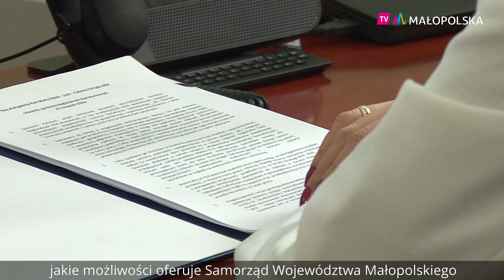Spotkanie Regionalnych Rad Branżowych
Marta Malec-Lech z zarządu województwa małopolskiego spotkała się zdalnie z przedstawicielami Regionalnych Rad Branżowych działających w ramach projektu dotyczącego Modernizacji Kształcenia Zawodowego. Ponad 150 osób - związanych ze szkołami, placówkami branżowymi i izbami gospodarczymi, a także pracodawcy i samorządowcy rozmawiali o tym, jak w trudnej sytuacji współpracować i zwiększać aktywność.